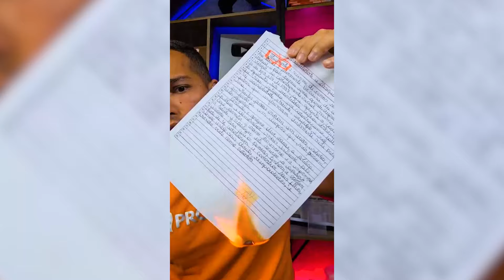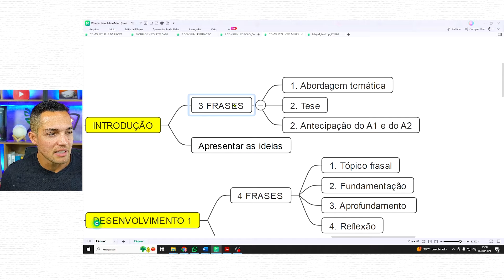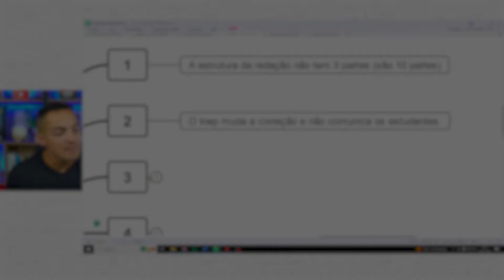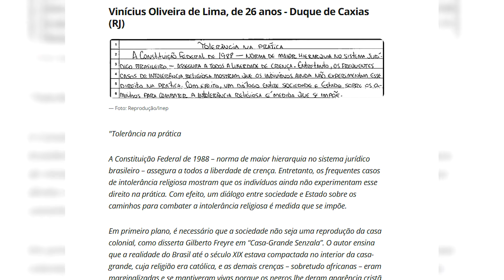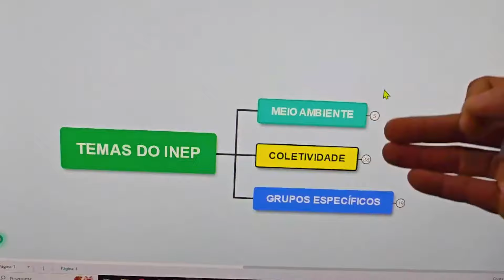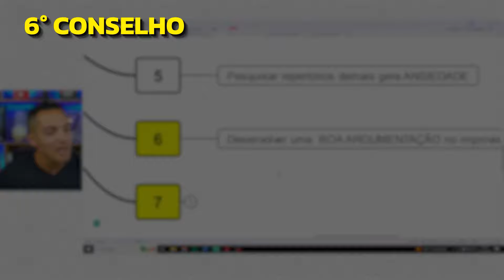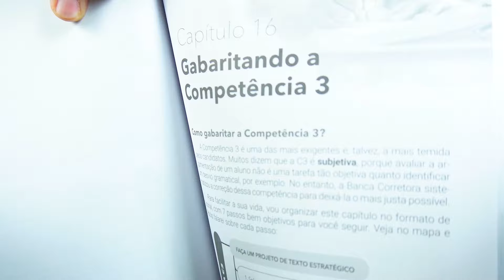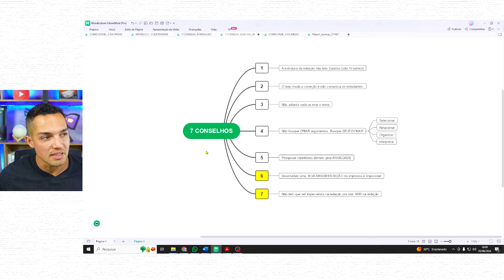7 PASSOS PARA A SUA MELHOR REDAÇÃO l Enem 2025